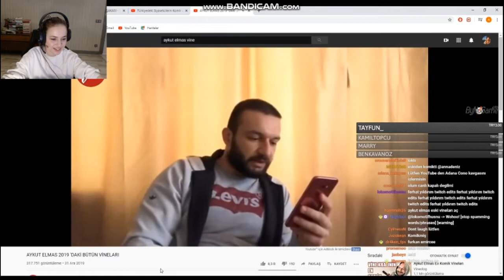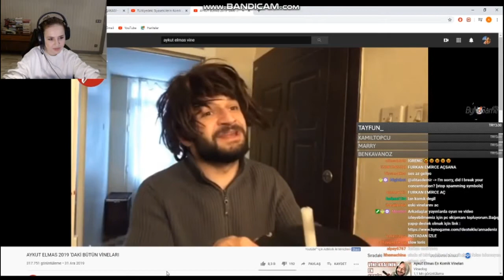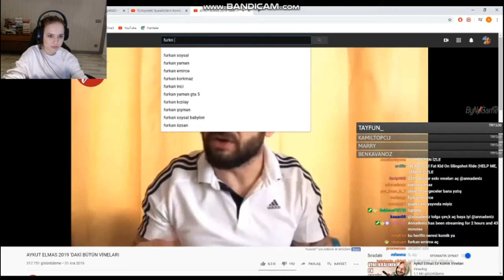AnnaDeniz - AYKUT ELMAS İLE GÜLMEME CHALLENGE (KOMİK DEĞİL)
Herkese merhaba arkadaşlar bugün sizlerle birlikte twitchdeki olayları izliyoruz.